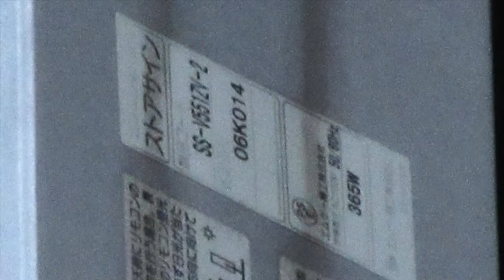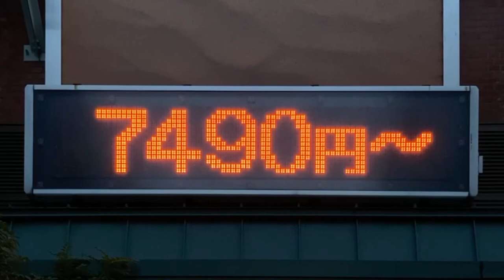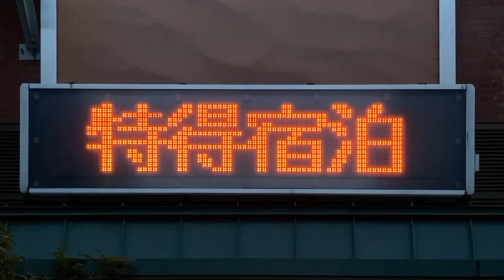広告用の電光掲示板 エムケー精工製 ストアサイン SS-V551ZV-2 HOTEL AVANCER(ホテル アヴァンシア) 天満